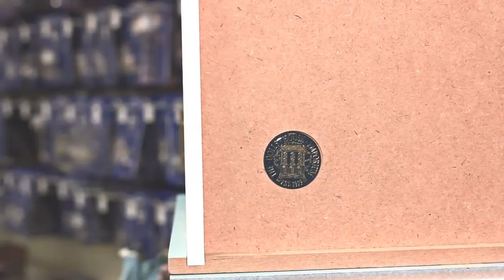The Classical Dolls House by The Dolls House Emporium